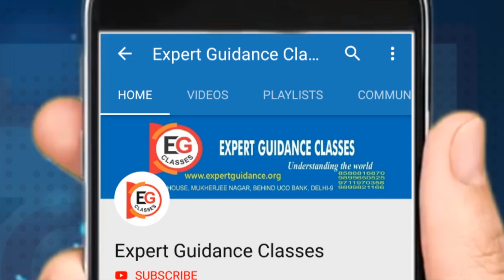Offshore Patrol Vessel-6 “VAJRA” || EG Classes